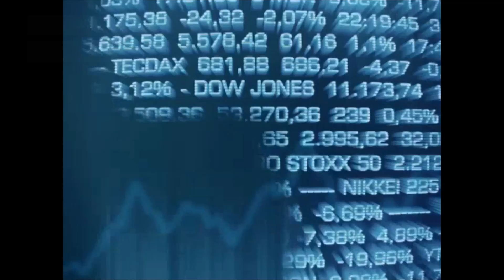Analyse mi-séance 28 mai - L'incertitude politique persiste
La tendance se dégrade sur les marchés européens après une matinée de cotation. La situation politique en Italie reste incertaine après que Conte a renoncé à devenir premier ministre. Le nom de Cottarelli, "Mr Austérité", circule pour le remplacer mais le parti Forza Italia de Berlusconi a d'ores et déjà annoncé qu'il ne voterait pas la confiance à un gouvernement dirigé par cet ancien membre du FMI. Le pays semble donc se diriger vers de nouvelles élections qui pourraient consacrer le poids des partis anti-système M5S et Ligue.